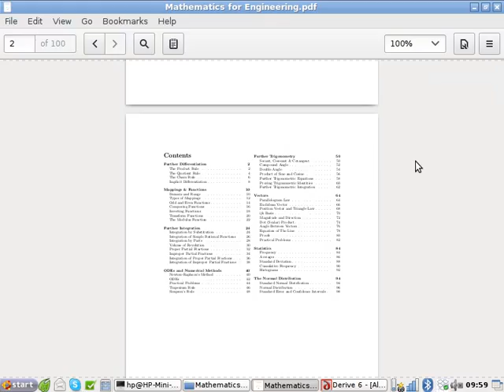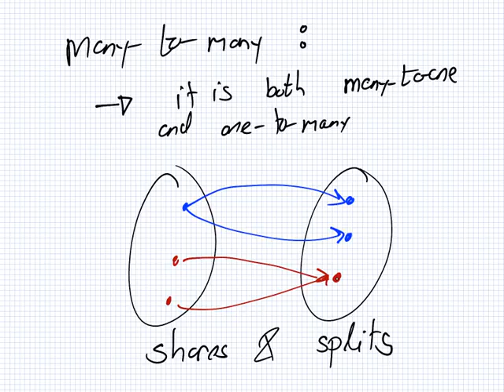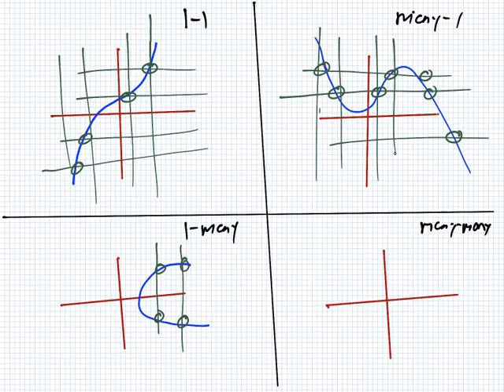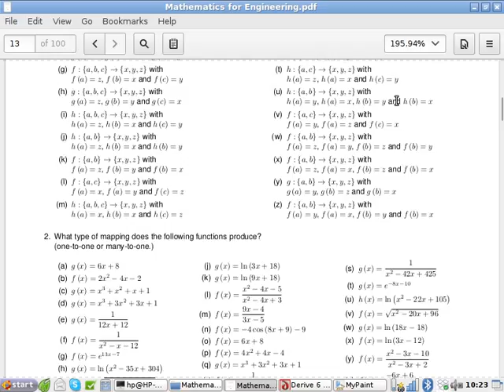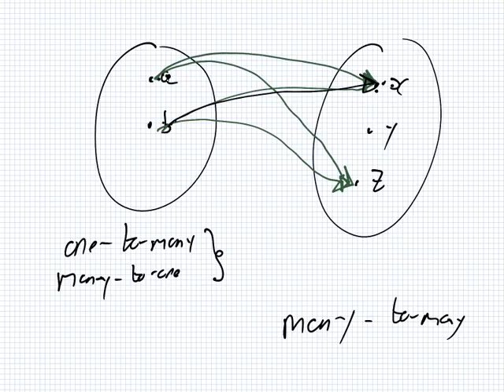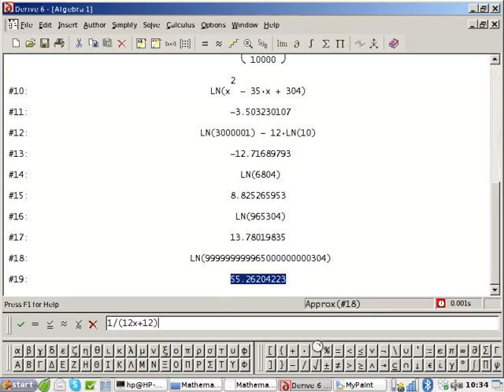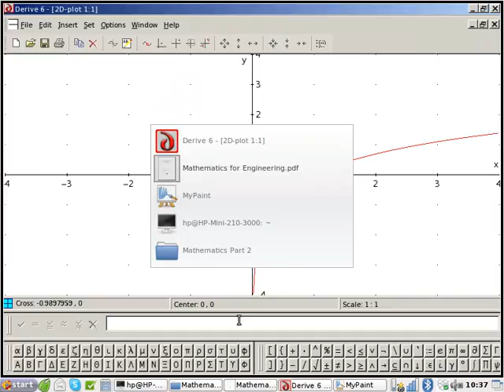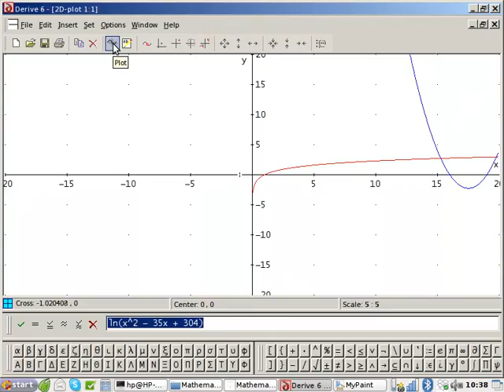Mathematics for Engineering | Lesson | Mappings and Functions | Types of Mappings.mkv